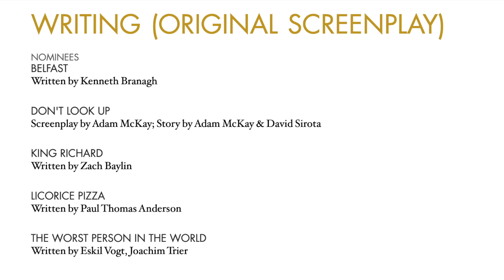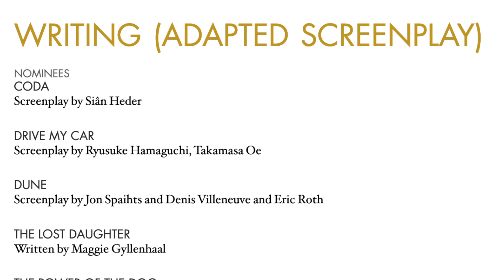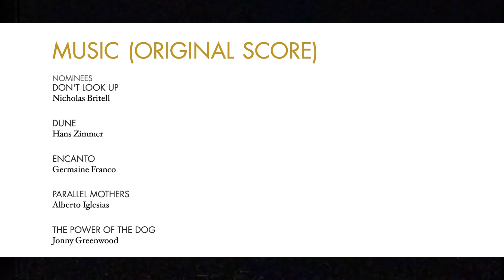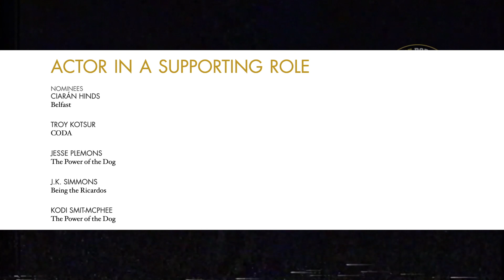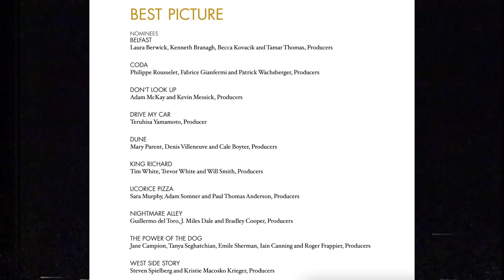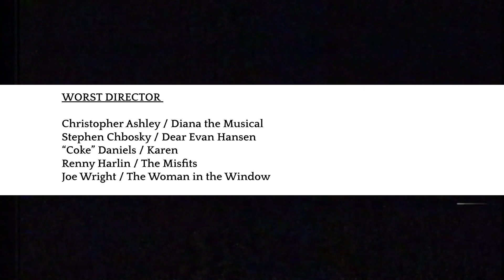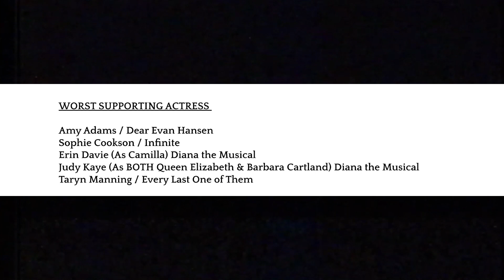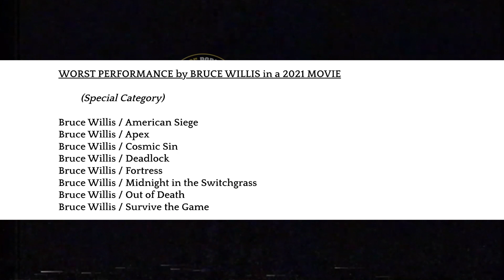2022 Oscars & Razzies Nominations! | History of Popcorn #44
Welcome to History of Popcorn!

We are a podcast that celebrates all things movies. We give you the latest industry news as fresh and organic as we can deliver, we do movie reviews and revisit  a lot of films,  good and bad!

This week Justin and Elijah discuss the following:
 Oscar and Razzies Nominations of 2022!

HISTORY OF POPCORN IS ON APPLE, AMAZON, SPOTIFY & YOUTUBE!

History of Popcorn Intro & Outro Themes by Spencer Sike